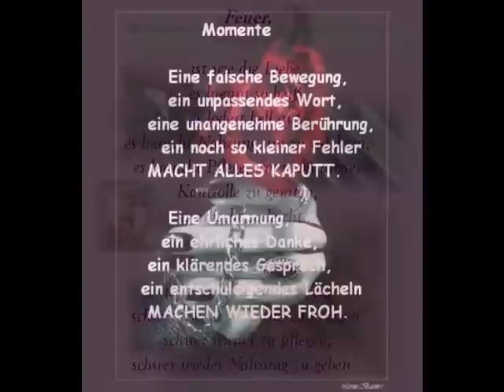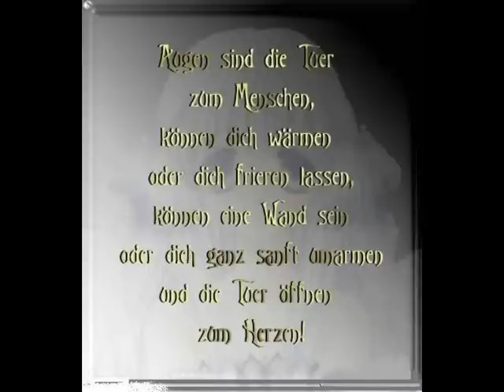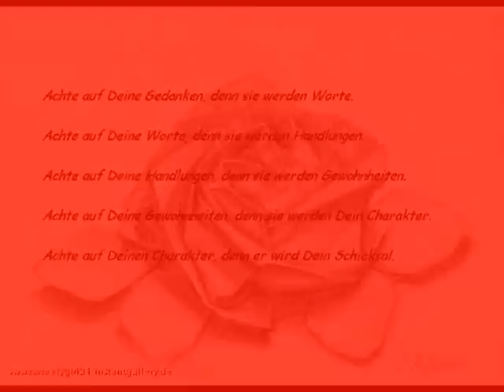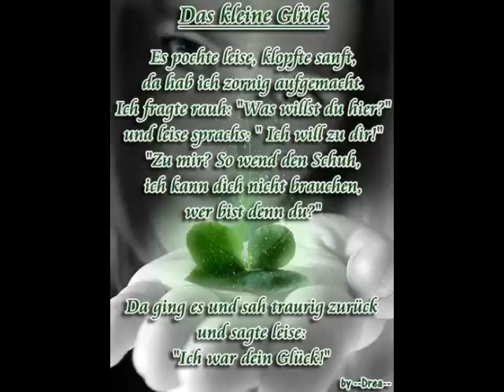Gefühle-Gedanken-Gedichte und Sprüche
Gedichte und Sprüche